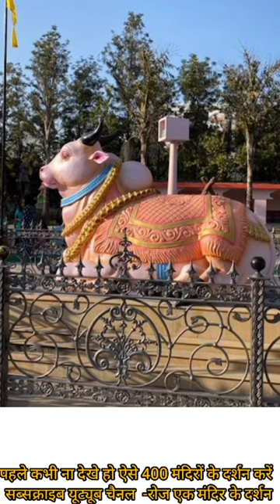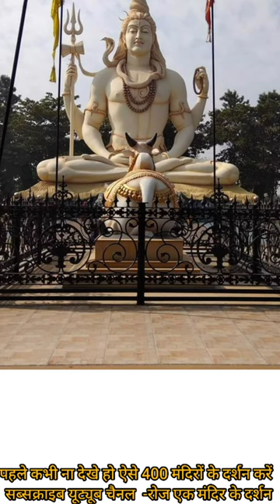जबलपुर mp मैं 2317 सेंटीमीटर लंबी शिव मूर्ति |कचनार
kachnar mahadev Rakesh khanna surat